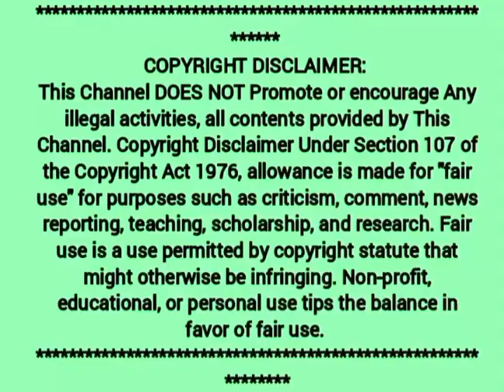Valimai movie actors review | Movie highlights | Interesting updates - Treat for AK fans ❤️